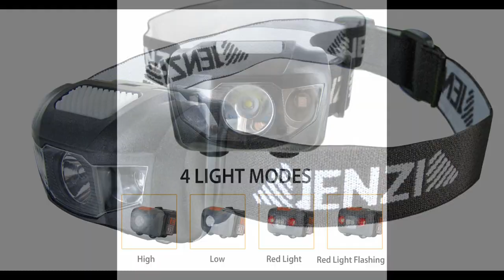JENZI 2022 - LED Kopflampe HL-100 (full-HD)